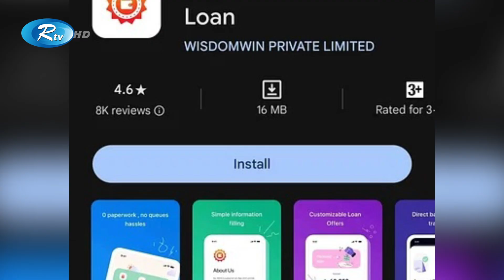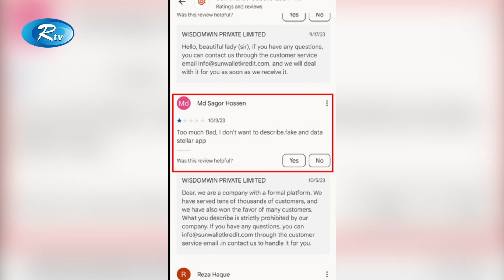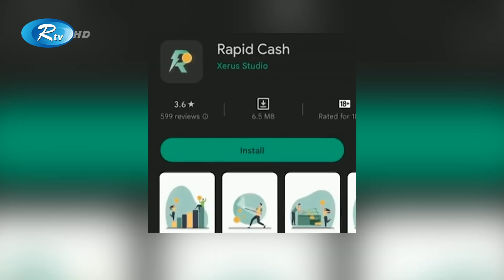ঋণের দায় এড়াতে আ'ত্ন'হ'ত্যা! | App loan | Rtv News